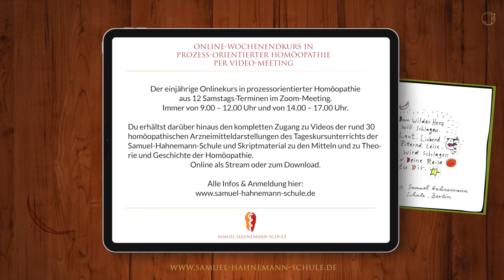Andreas Krüger | Lachesis | Zwietracht Eifersucht Misstrauen | Die Kraft die gute Beziehungen hasst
Trailer des Online-Wochenendkurses in Prozessorientierter Homöopathie per Video-Meeting. Link zu allen Infos & Anmeldung

F.Frey